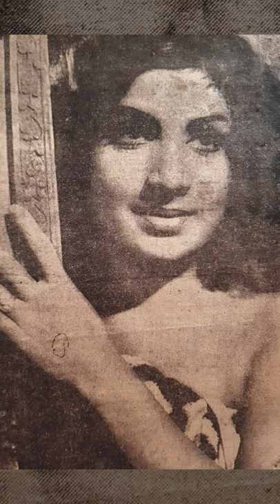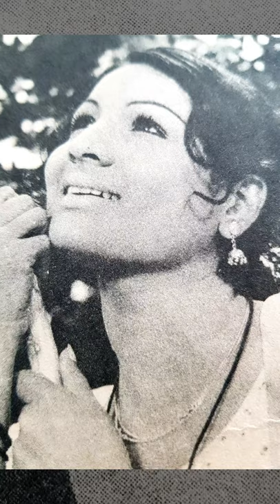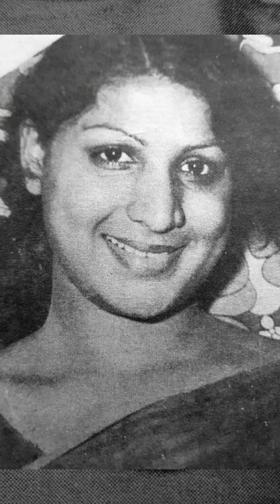Jayabharathi photo gallery 2